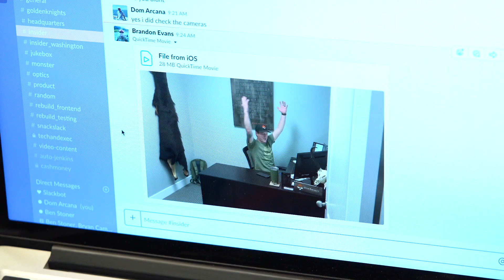When It Rains It Pours - THE OFFSEASON - Season 3 Episode 3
We officially adopt a new goHUNT motto to start the day and dodge water drops as our main office runs into serious maintenance issues with leaks dripping everywhere. When it rains it pours!

Leave us comments below to let us know how you liked this OFFSEASON!